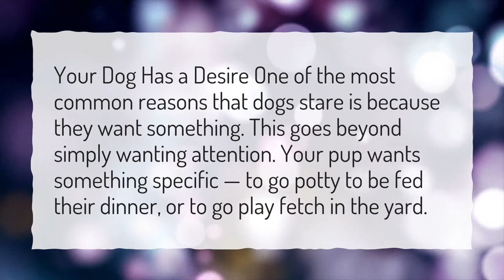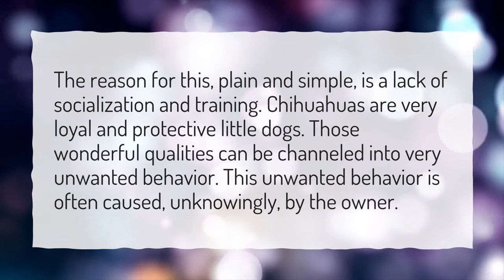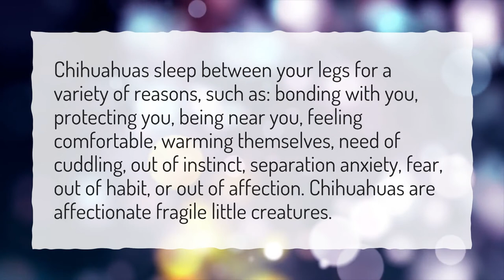How do you calm a shaking Chihuahua?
More About Why Do Chihuahuas Shake • How do you calm a shaking Chihuahua?